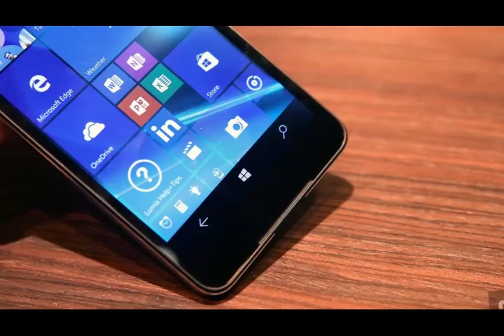Microsoft's modest Lumia 650 First Look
The smartphone sports an 8-megapixel rear autofocus camera with LED flash. There is a 5-megapixel front camera also on board.